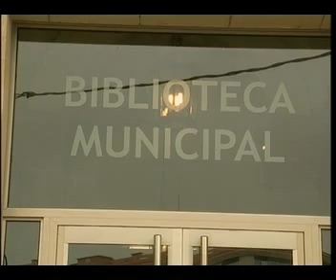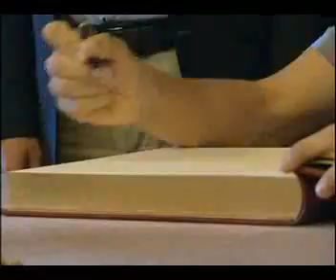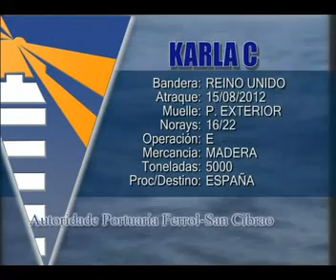INFORMATIVO 16 08 2012 PARTE 2